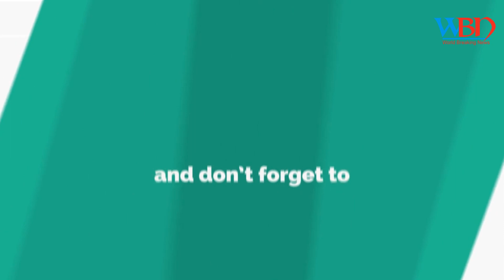IPL 2018: Ankit Rajpoot grabs 5/14 to record best ever bowling figures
ankit rajpoot becomes first bowler from kxip to take five wickets haul in ipl history